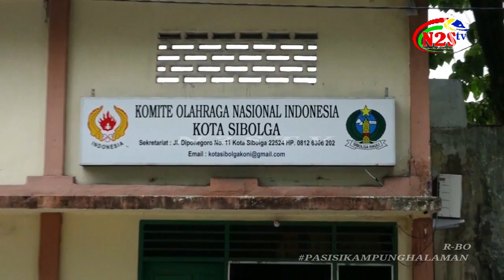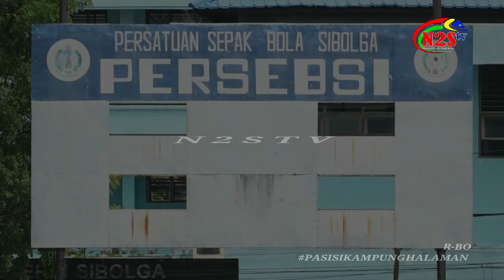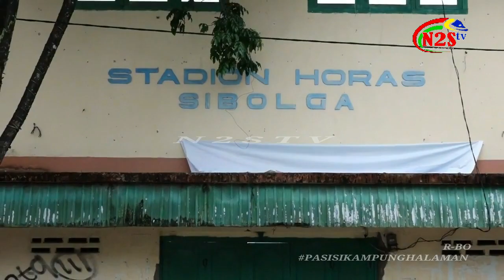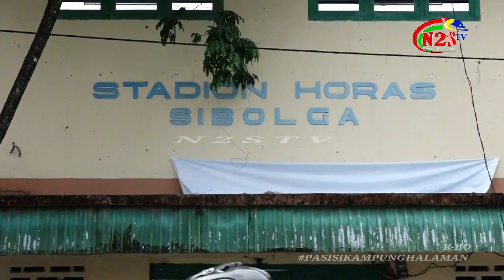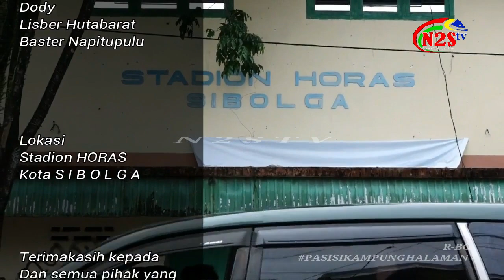SIBOLGA HARI INI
PASISI KAMPUNG HALAMAN